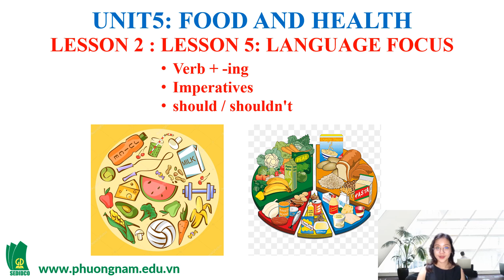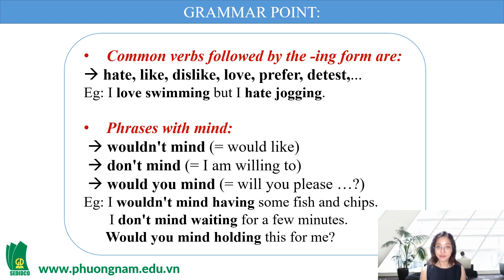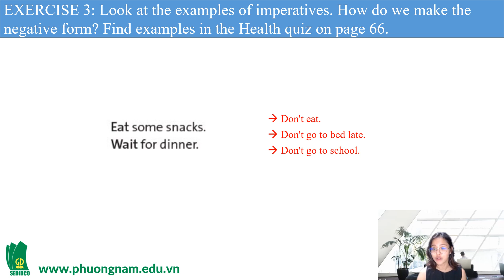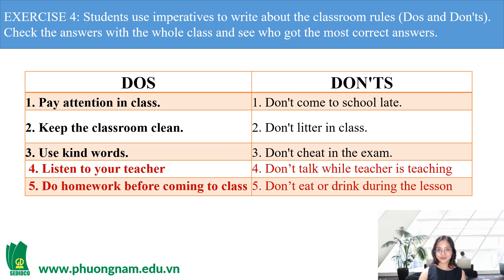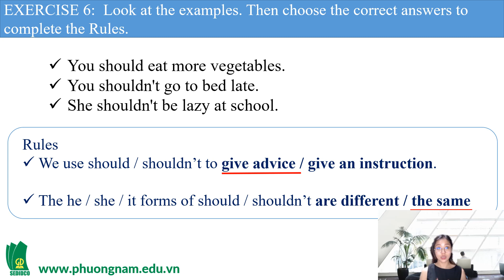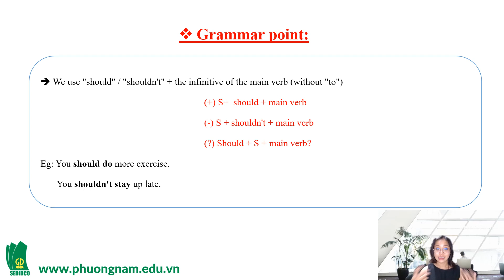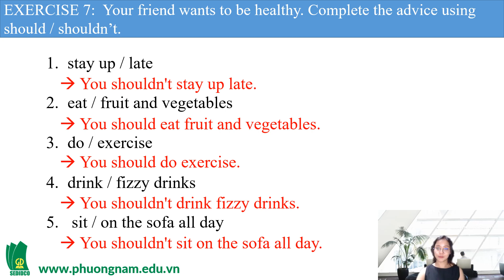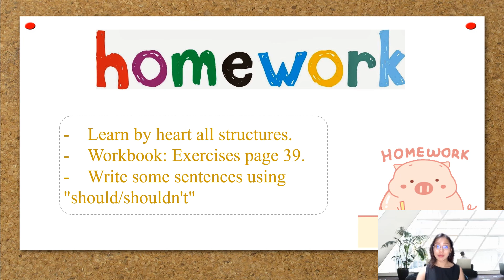[SEDIDCO] Tiếng Anh 6 Friends Plus - Unit 5 – Lesson 5 - Phim phụ đạo bài học